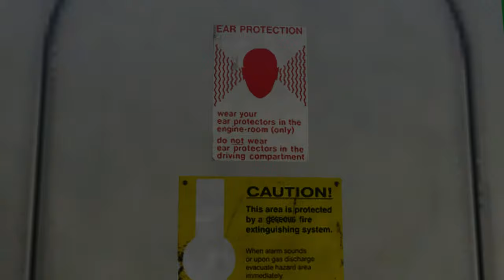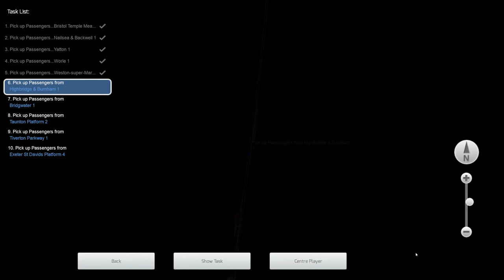TS Classic: HST als Regio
Heute sind wir mal wieder mit dem HST unterwegs, aber in kurzer Form. Wir fahren einen Stopper Service nach echtem Fahrplan.